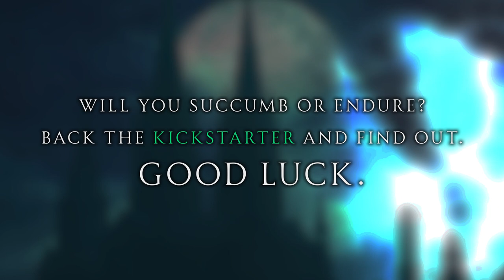The Brutal World of Steinhardt's Guide to the Eldritch Hunt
Get Access to Steinhardt's Guide to the Eldritch Hunt, a Soulsborne and Lovecraft inspired 5e setting book

D&D